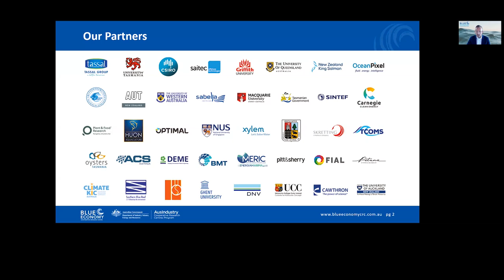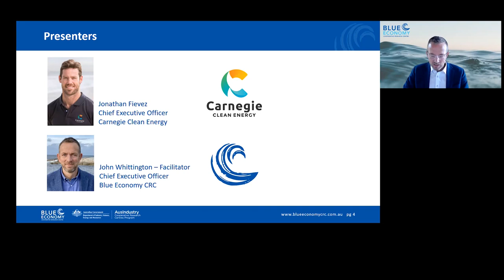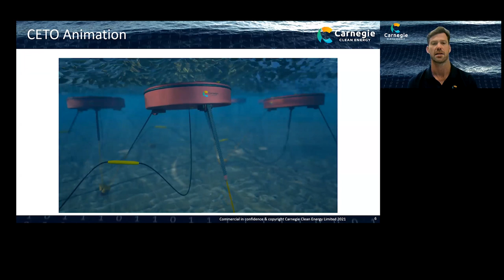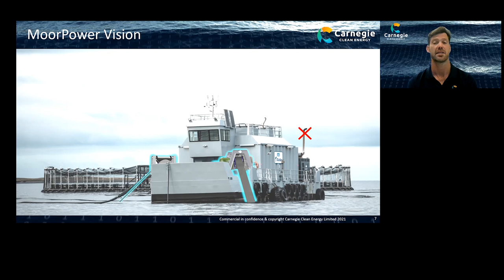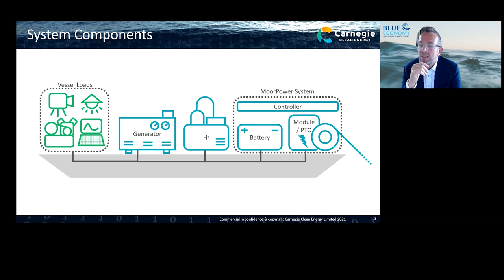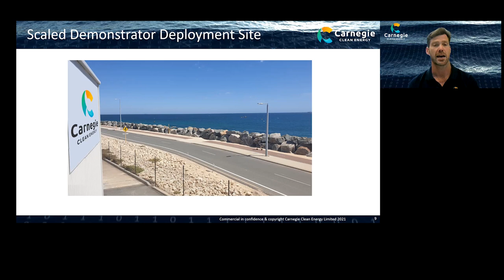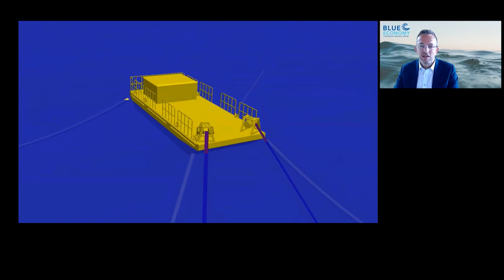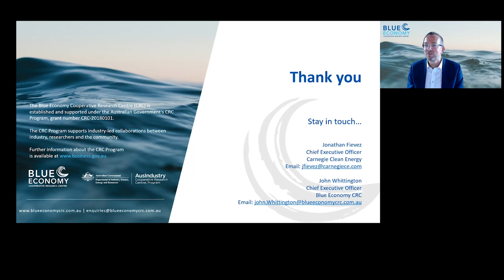Decarbonising Offshore Aquaculture with Carnegie Clean Energy’s ‘MoorPower’